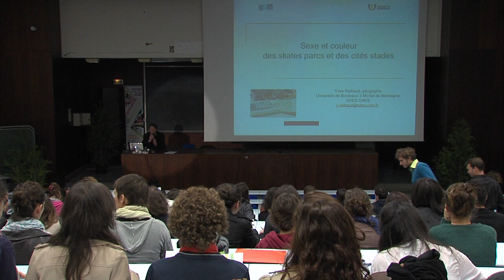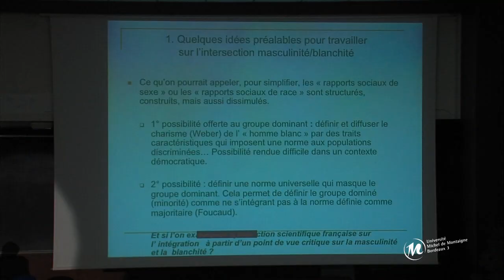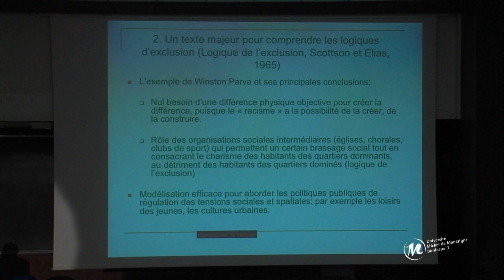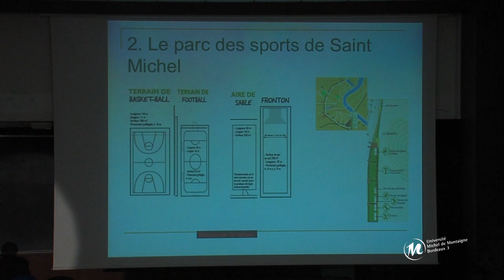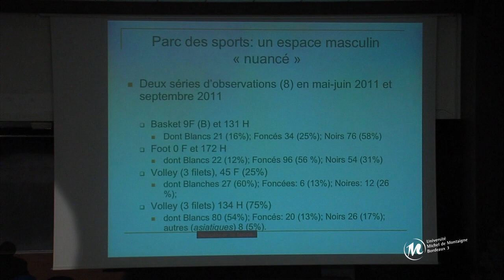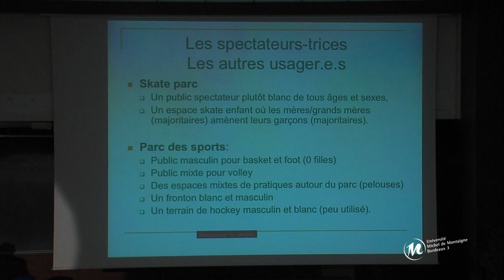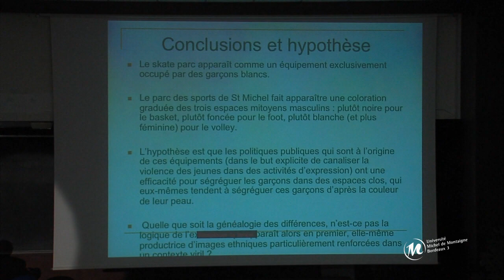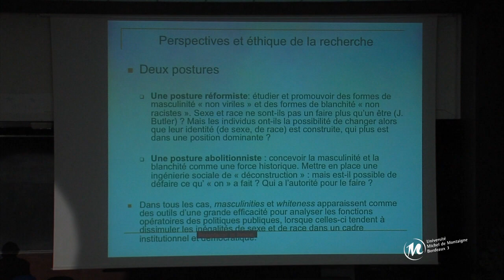" Sexe et couleur des skates parcs et des cités stades " par Yves Raibaud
En lien avec les axes prioritaires de notre établissement, les Transverses 2011 s'articulent autour de deux thématiques :
"Ville et genres"
"Des Hommes et des Machines".
Bordeaux 3 entend ainsi promouvoir la transmission des savoirs scientifiques, l'élaboration de nouvelles connaissances et l'exercice d'une compétence critique.